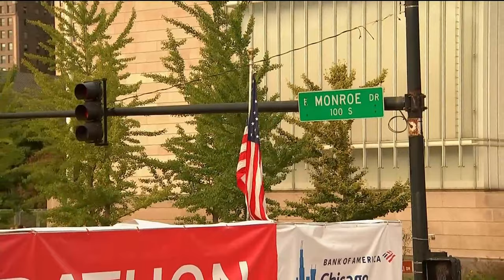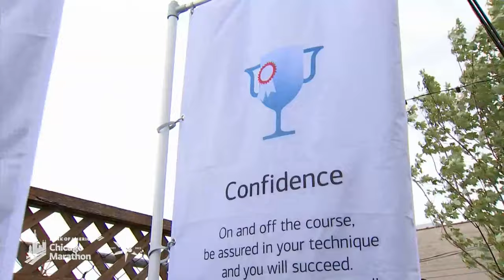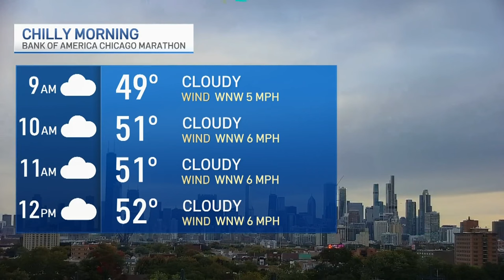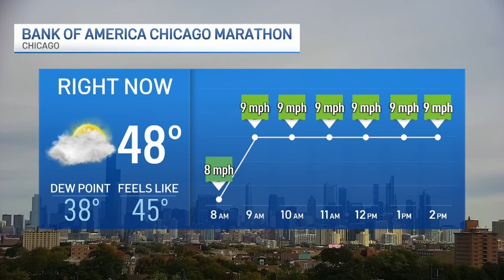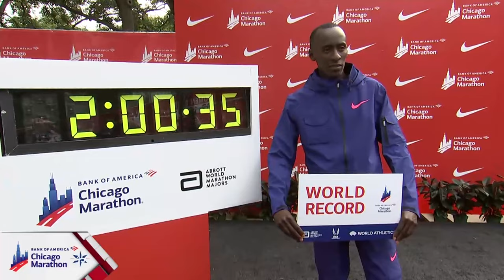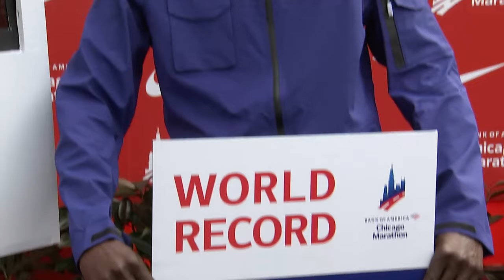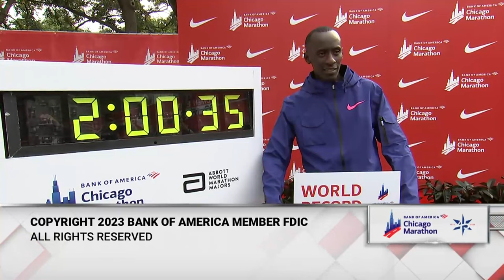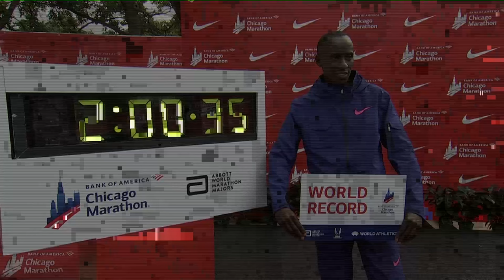Full 2023 Bank of America Chicago Marathon